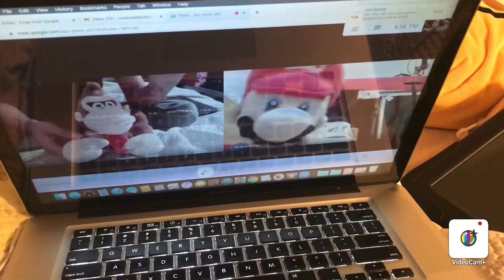Donkey Kong Job Failure